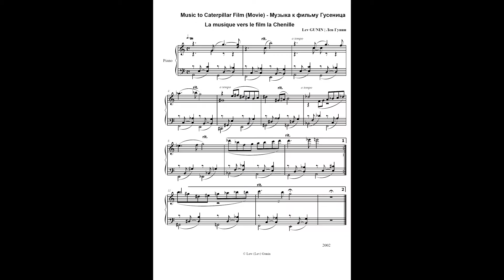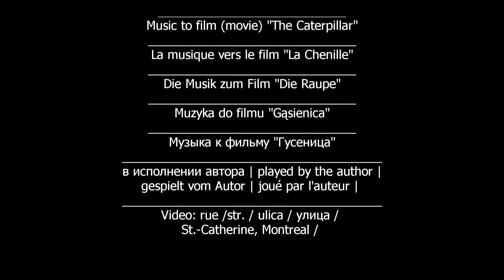Lev Gunin, Music for Caterpillar2 | Лев Гунин, музыка к фильму Гусеница2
Lev Gunin,, Music for Cinema: Caterpillar-2 | Лев Гунин, музыка для кино: музыка к фильму Гусеница-2 | Video: Montreal (Lev Gunin's Photod) | Видео: Монреаль, фотографии Льва Гунина